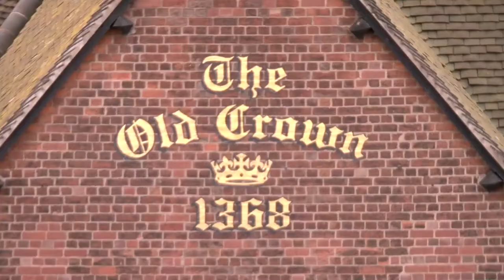Vlog Video - 2013 - Birmingham Made Me - Glenn Howells Architects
We catch up with Glenn Howells as he guides us through 19th and 20th Century architecture in Birmingham.

'My name is Glenn Howells and I work at Glenn Howells Architects. I think Birmingham is a really interesting City as a designer. It has got rough edges, but it's also got some gems in there. There's some fantastic 19th century buildings such as the Town Hall. And then to the 20th century, we've got some excellent John Madin buildings. But perhaps most importantly, it's got potential now to turn those gaps into opportunities, to become a really terrific City.

I think it's very important that Birmingham punches its weight. It has got a huge amount of design skill and talent within it. I think we need a platform, which is Birmingham Made Me, in order to spread the word.

Absolutely do come along, I think it will be a showcase of the very best in Birmingham. It's absolutely breathtaking, so it goes all the way from fashion, graphics, digital all the way through to the built environment. I think it's really impressive.'